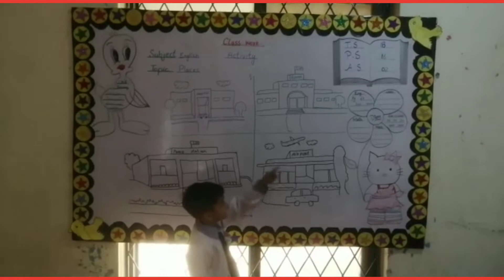Topic:Recognition of Places